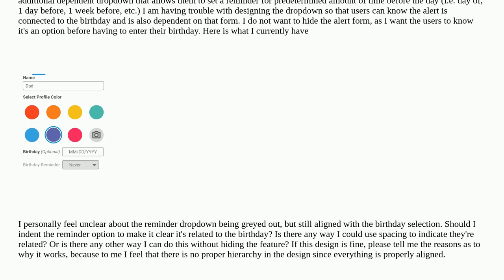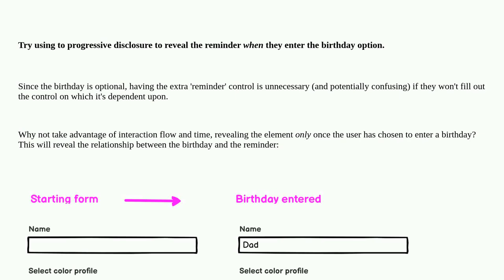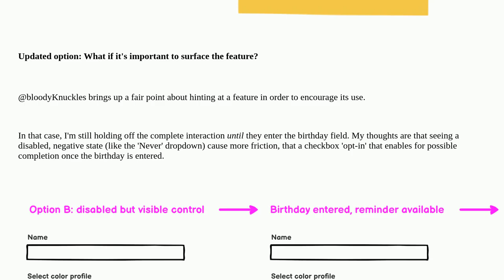Ux: How to design dependent dropdown menus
How to design dependent dropdown menus

A special thanks goes out to the awesome community

  gui-design usability-testing human-interface-guideline user-expectation user-behavior